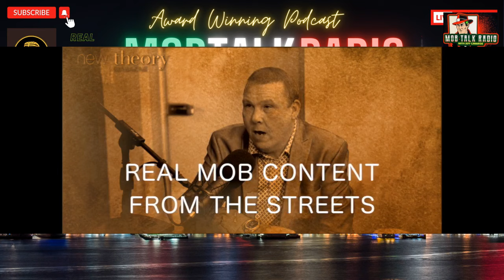FRANZESE COME TAKE YOUR MEDICINE LIKE A MAN!!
Mob Talk Radio, is a historical organized crime channel based on the historical, cultural implications, deep dives into the political realm of the streets, and the truth.

Michael Franzese has reached a new low while agreeing to interview an accused woman beater, and more.  At some point, you have to ask yourself where is the morals? Where is the code?

*allegations are simply allegations, without a conviction, allegations are simply that.